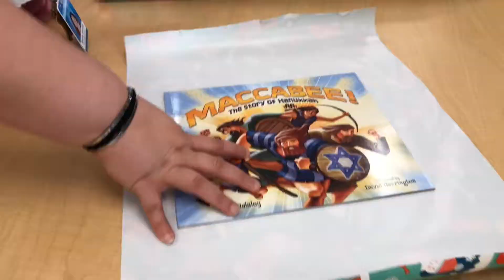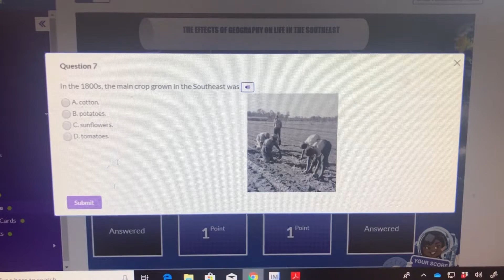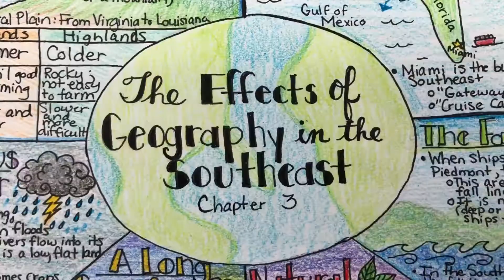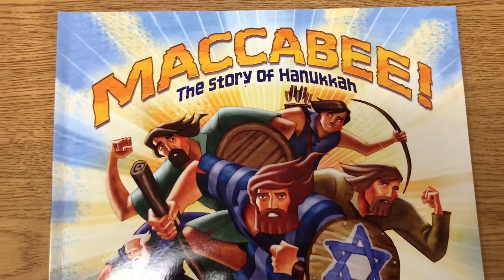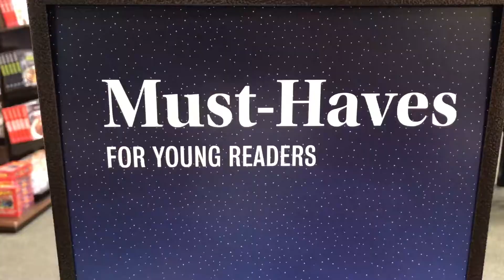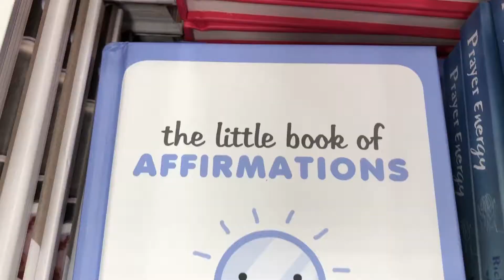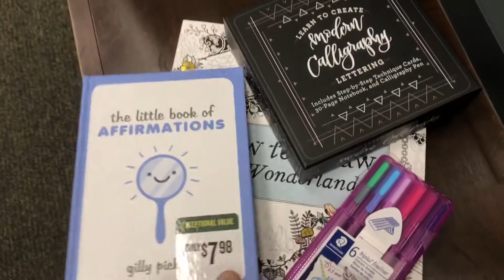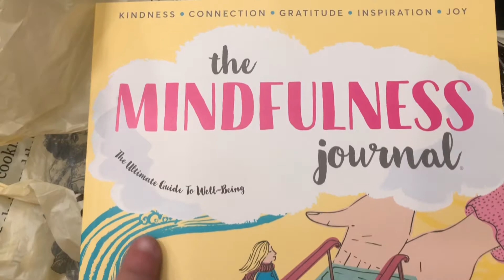Bookstore Finds | Vlogmas Day 9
It's Day 9 of Vlogmas and today we briefly highlight what happened in class today before going to Barnes and Noble for some great finds. If you're new to my channel, welcome! My name is Mariely Sanchez and I'm a 4th grade teacher in South Florida. *~* See below for more info *~*